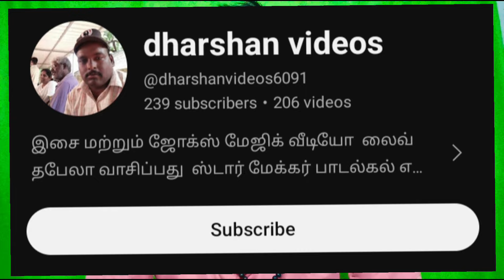YouTube Silver Play Button 2024 New Update || Selva Tech